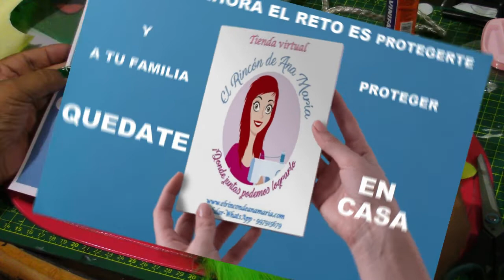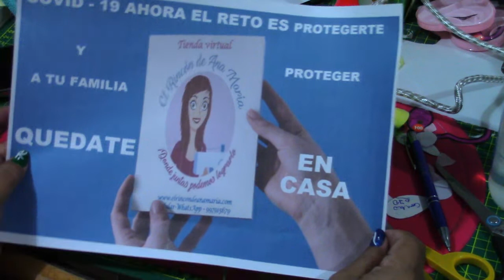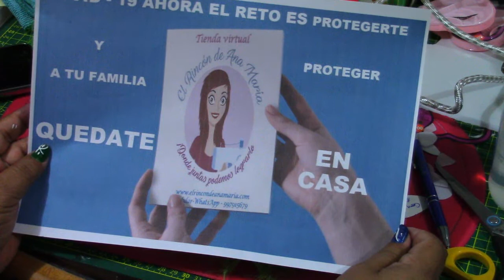EXTRAORDDINARIO - Aprende como hacer los ojos ddel GRINCH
te enseñamos el paso a paso de como  realizar los ojos del GRINCH con la tela plancha y pega.
si deseas colaborar con nosotras
PERU pueden YAPEAR :  AL 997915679 a nombre de Ana Maria Garcia Maca
te damos las gracias por tu valioso apoyo.